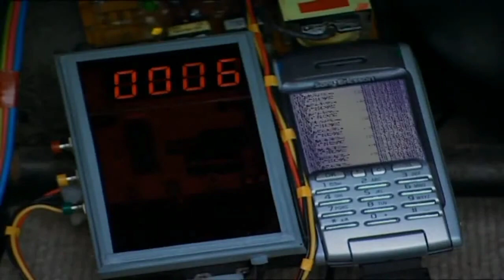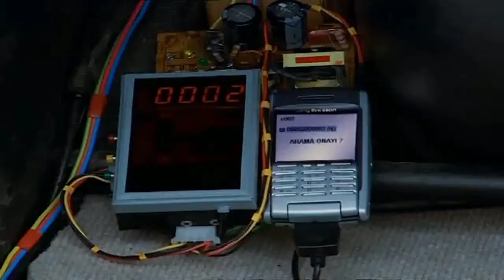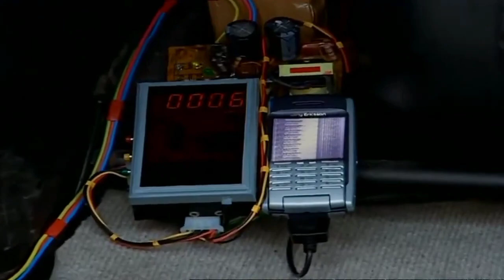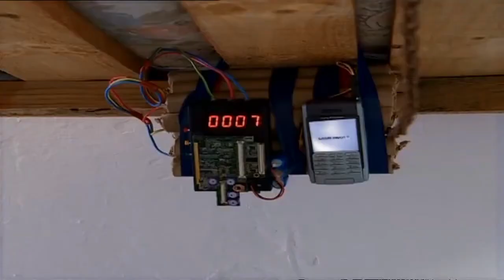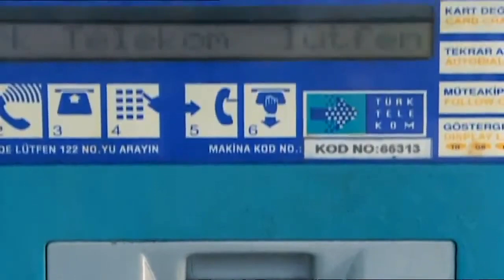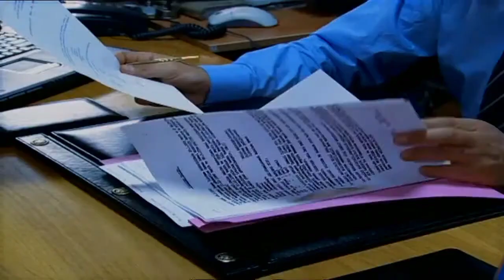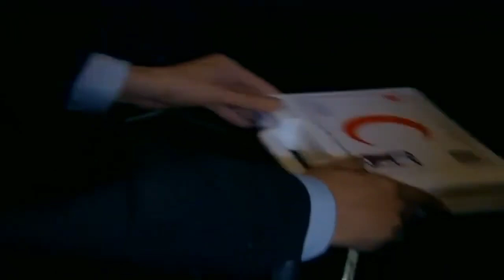56.Bölüm - Kurtlar Vadisi | Özet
56.Bölüm - Kurtlar Vadisi | Özet

Polat'ın Mehmet Karahnlı'nın evinde üç kez hapşırması üzerine Karahanlı fikrini değiştirir ve Polat'ın kalemini kırıp öldürmek yerine Necmi'nin yerine geçmesi için görevlendirir. Bu sırada Aslan Akbey'in ölümü üzerine çeşitli yerlere kurduğu bombalar patlar, Testere Necmi ölür. Safiye, evde bilmediği birisinin daha yaşadığını öğrenir. Polat, Aslan'a ulaşmaya çalışır ama başaramaz. Aslan Bey'in ölümünü Elif'ten öğrenir. Erdal Kömürcü'nün ölümüyle ilgili soruşturma başlatılır. Aslan'ın ölümü üzerine Doğu Bey, Mithat'a gider. Baron, hapiste olmayan Konsey üyeleriyle evinde toplantı yapar. Aslan Bey'in evine giden Polat, orada Abdülhey ile karşılaşır ve onun Aslan Akbey tarafından görevlendirilmiş bir devlet ajanı olduğunu öğrenir.